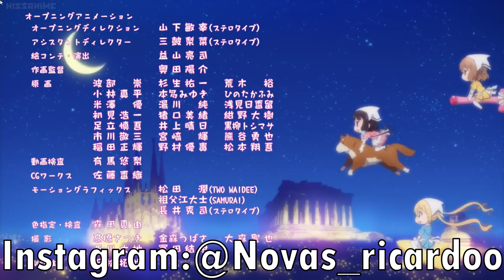Jagaaan Chapter 113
Whats up everyone 2nd video of the day.I was planning on making a 3rd video today but I ran out of stamina. This chapter was like a 7 out of  10 for me but tell me what you thought of it down below